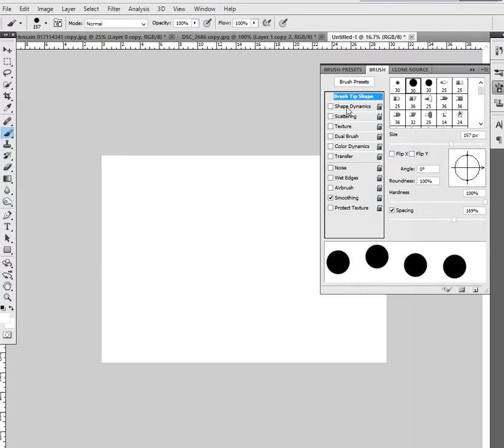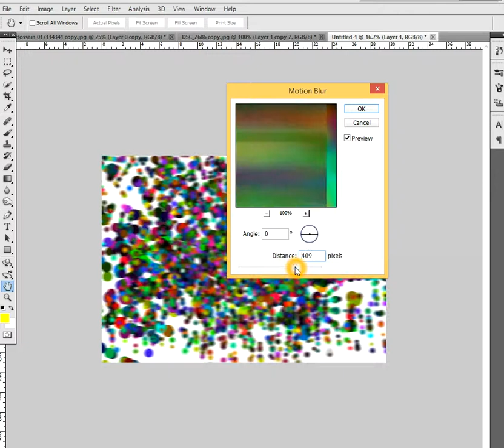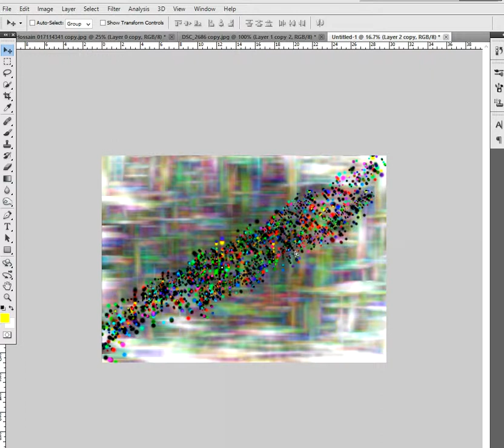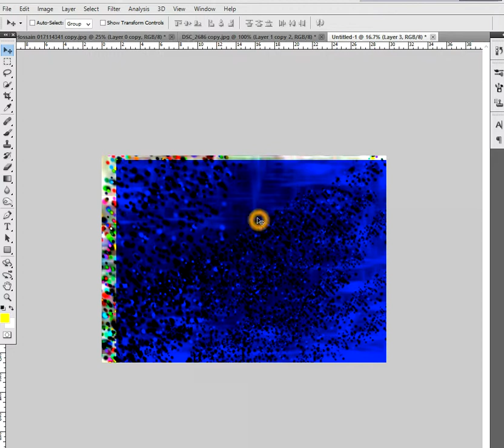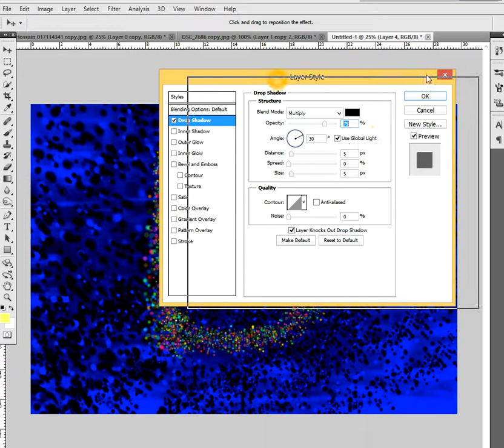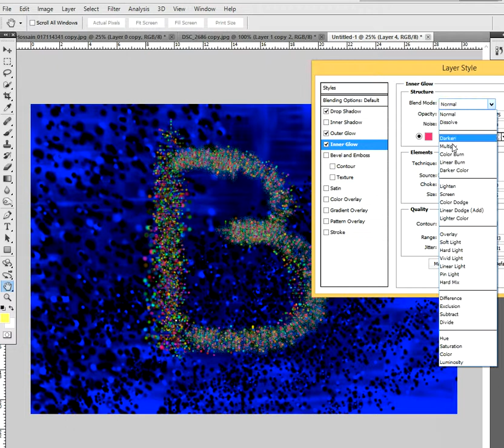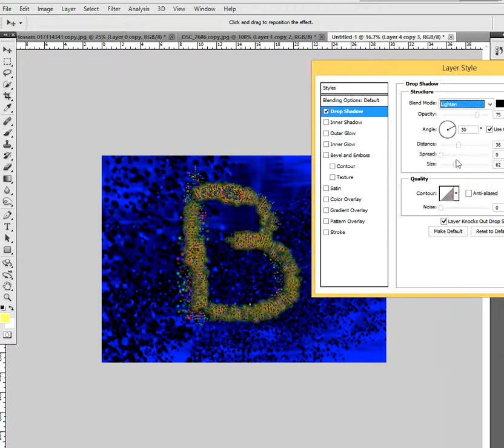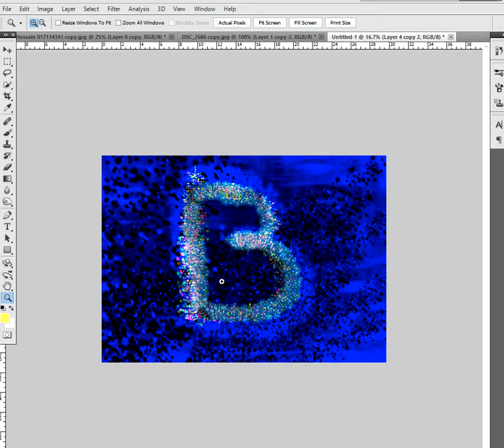Background Drawing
Background Drawing  on Photoshop